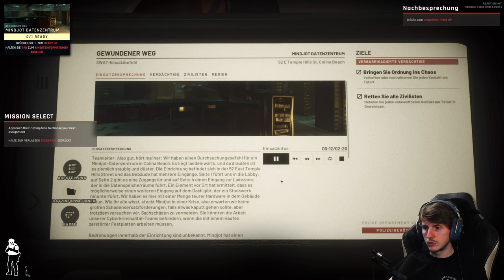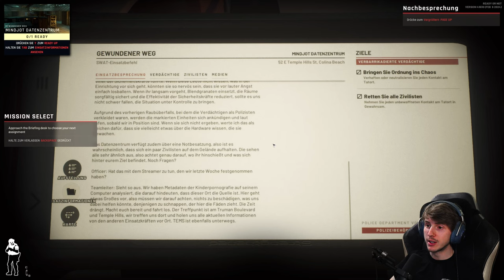Ready Or Not 👮 10: Kugelhagel im Rücken [KAMPAGNE]